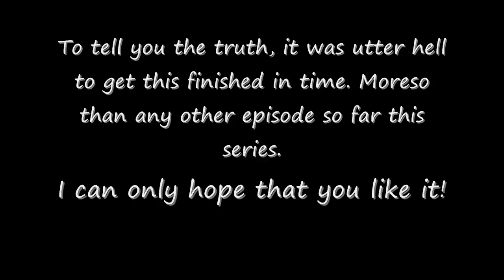Elliott's adventure X Episode 28: How to lose Pokémon and Alienate your Friends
Hello! At last, episode 28. To you, the regular viewer, you're probably thinking this video is simply the same as the others. However, most of it was actually made this week, and it was a bloody pain to make it in time, yet also very rewarding, so I can only hope you enjoy watching it as much as I hated making it. In all seriousness, though, it was a pretty fun episode to make, but it just became so unbelievably long, so much so the video originally would not fit under the 15 minute mark. The episode is absolutely PACKED with stuff. The plot could have easily taken two episodes to tell. I made a few edits, some of which are noticeable, in order to squeeze everything in. But luckily, I didn't have to actually delete any scenes, so all is well. As usual, please enjoy! but a comment here on youtube would be just as nice. No EA X next week, but there will be a trailer for the upcoming ep29/30 series finale. Those episodes will air the week after that (22nd) and the week after that (29th) respectively.

Plot Sypnosis
As the gang enter Cianwood, they approach an obnoxious Hippie who claims Elliott is mistreating his Pokemon. Meanwhile, Lucas and Dover conspire against our cynical hero.